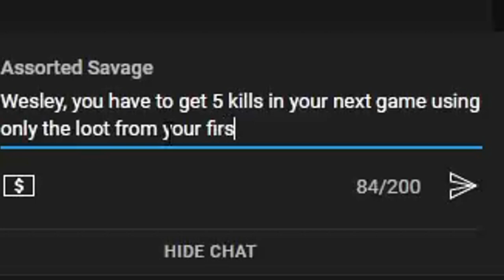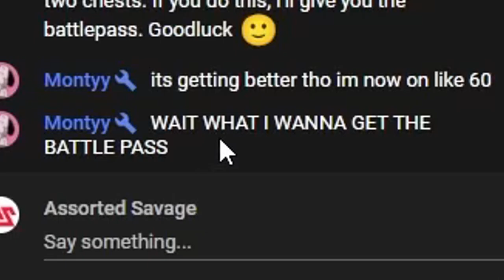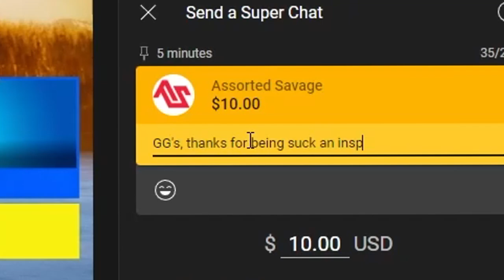Gifting YouTubers The Season 2 Battle Pass!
🎮  USE CODE 'ASSORTED' IN THE FORTNITE ITEM SHOP (AD) 🎮